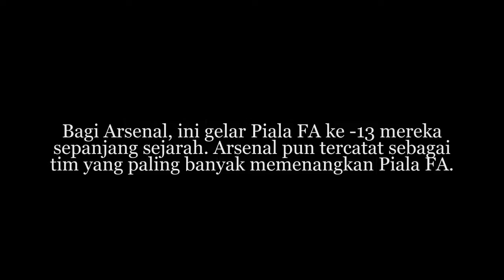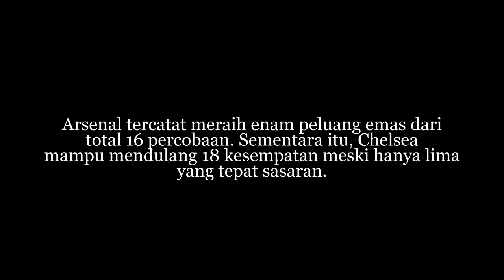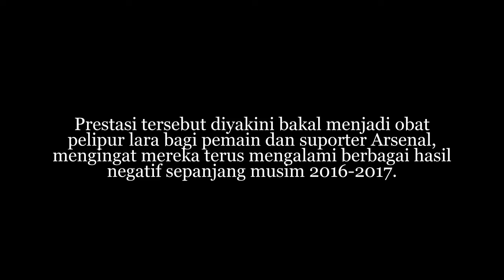Chelsea Vs Arsenal: Wenger Cetak Sejarah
Arsenal akhirnya tampil sebagai juara Piala FA 2017. Di final, di Stadion Wembley, London, The Gunners menekuk rival sekota mereka, Chelsea 2-1.

Bagi Arsenal, ini gelar Piala FA ke -13 mereka sepanjang sejarah. Arsenal pun tercatat sebagai tim yang paling banyak memenangkan Piala FA.

Tak hanya itu, kemenangan ini pun mengantar Arsene Wenger, pelatih Arsenal, sukses mencetak sejarah. Pria asal Pancis itu tercatat sebagai pelatih yang paling banyak memenangkan Piala FA, tujuh kali.

Gol kemenangan Arsenal dalam laga itu dicetak oleh Alexis Sanchez pada menit keempat dan Aaron Ramsey (79'). Sementara itu, gol semata wayang Chelsea dikreasi Diego Costa (76').